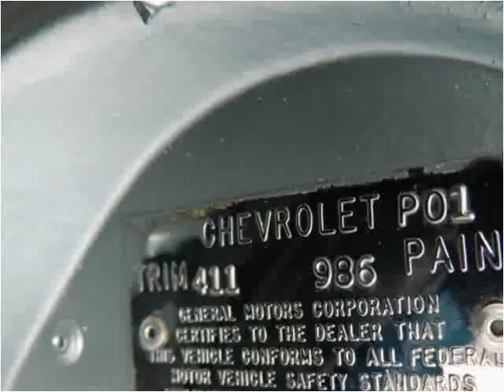1969 Chevrolet Corvette Stingray Used Cars Orlando Longwood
This 1969 Chevrolet Corvette Stingray is available from Boomers Truck's SUV's, LLC.